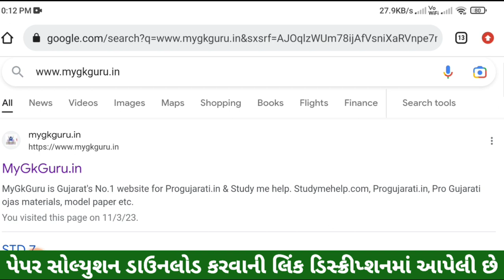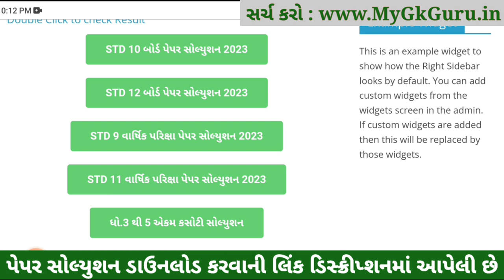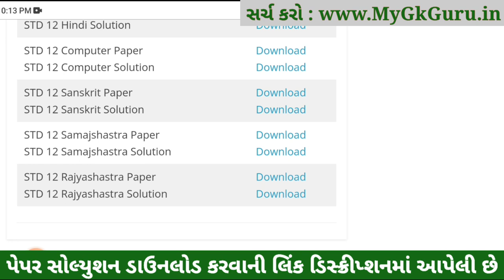std 12 board exam 2023 rajyashastra, std 12 rajyashastra paper solution 2023,std 12 rajyashastra imp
STD 12 rajyashastra Paper Solution 2023 Board Exam, STD 12 rajyashastra Board Exam Paper Solution 2023 100 Marks, STD 12 rajyashastra Paper Solution 2023 Arts, STD 12 rajyashastra Imp Questions 2023.

std 12 board exam 2023 rajyashastra,
std 12 board exam 2023,
std 12 rajyashastra,
std 12 rajyashastra imp question 2023,
std 12 board exam 2023 imp question,
std 12 board exam 2023 most imp rajyashastra,
STD 12 rajyashastra Paper Solution 2023 Arts
STD 12 Nama na multatva Paper Solution 2023
STD 12 rajyashastra Board Exam Paper Solution 2023
STD 12 rajyashastra Paper Solution 2023 March 2023

STD 12 rajyashastra Board Exam Paper Solution March 2023
Dhoran 12 rajyashastra Paper Solution 2023 March 2023
STD 12 Board Exam Paper Solution 2023
STD 12 rajyashastra Paper Solution March 2023

Dhoran 12 rajyashastra IMP Question 2023, STD 12 rajyashastra IMP Question 2023, STD 12 rajyashastra IMP Question, STD 12 rajyashastra IMP,

std 12 rajyashastra,
STD 12 rajyashastra Paper Solution 2023,
STD 12 rajyashastra Paper Solution 2023 March,
STD 12 rajyashastra Paper Solution 2023 Board Exam,
STD 12 Board Exam Paper 2023 rajyashastra,
STD 12 Arts rajyashastra Paper Solution 2023,
STD 12 Board Exam Paper Solution 2023 rajyashastra,
rajyashastra Paper Solution 2023 STD 12,